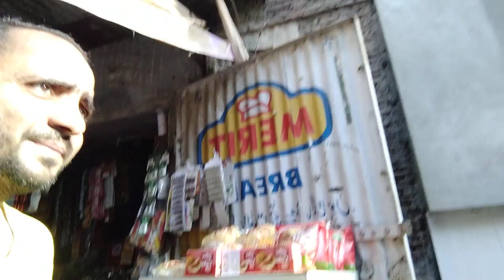Vlog In Morning Time In Kasur City... Break fast Kia